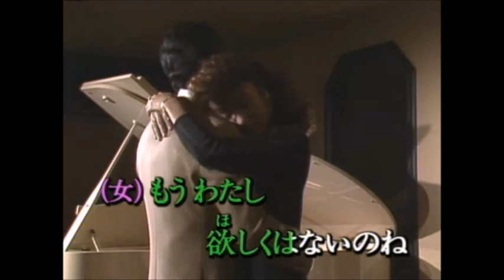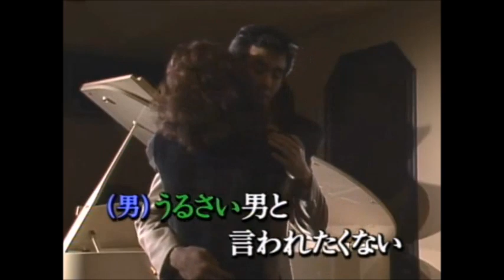東京ナイトクラブ フランク永井＆松尾和子 【２０２３年５月up】 hiro&miya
東京ナイトクラブ　フランク永井＆松尾和子【女性パート】 和みルームさんからです。感謝！